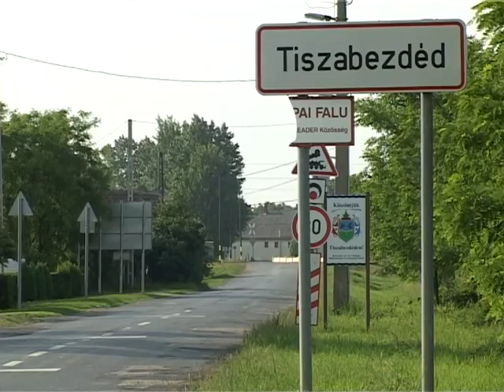TÁMOP 2.1.6 "Újra Tanulok" - Tiszabezdéd